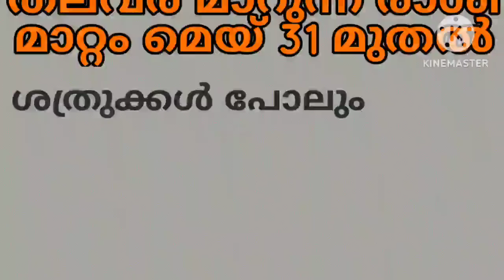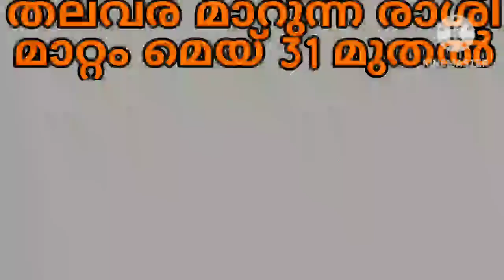ശത്രുക്കൾ പോലും കണ്ണുതള്ളും പോലെ കുതിച്ച് ഉയരും നക്ഷത്രക്കാർ കാണുക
The purpose of this video is to share informations regarding astrology and life predictions. This video doesn't contain any harmful or illegal matters . please don't upload my videos without my permission